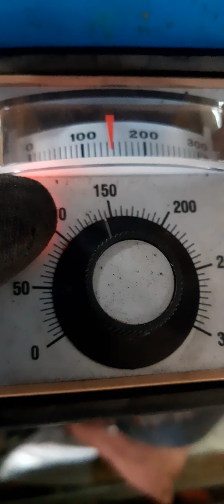Вулканизатор Trommelberg NV002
В етом видео раскажу свое мнение про